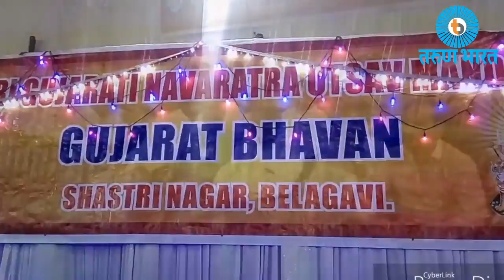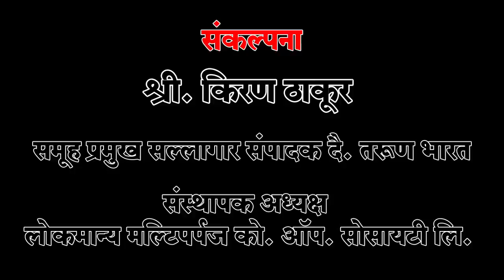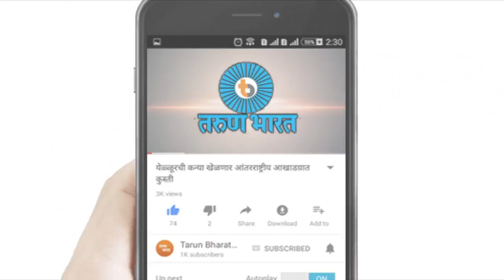नवरात्री हा देवीचा उत्सव, अंबामातेचा उत्सव-Belgaum News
श्री गुजराथी नवरात्रोत्सव मंडळाच्या नवरात्रीच्या उत्सवासंबंधी एक बाब मात्र अधोरेखित करावीशी वाटते. नवरात्री हा देवीचा उत्सव, अंबामातेचा उत्सव. या उत्सवात घटस्थापना केली जाते. नऊ दिवस प्रारंभिक पूजा व सकाळची आरती एकेक जोडपे करते. सायंकाळनंतर म्हणजे आठ, साडेआठला अल्पोपाहार आणि मग गरबा दांडीया रास सुरू होते. सामुदायिक आरती प्रसाद हे सारं अगदी नियोजनबद्ध असतं. तरूण मुलांची कमिटी करून स्पर्धांचं कार्यक्रमाचं नियोजन त्यांच्यावर सोपवलेलं असतं आणि हे सर्व तरूण मंडळी अगदी उत्साहाने आणि आनंदाने करतात. अष्टमीला नवचंडी होम करून नवव्या दिवशी उत्सवाची सांगता होते. आजकाल उतसवाचं स्वरूप बदलत चाललंय. गणेशोत्सवाचं स्वरूप तर बदललंच आहे. नवरात्रीचंही बदलू लागलंय. पण या साऱयात श्री गुजराथी नवरात्रोत्सव मंडळानं आपले संस्कार सोडलेले नाहीत. उत्सवातल्या धार्मिकतेला, भक्तीला, पंरपरेला कुठंही धक्का लागू दिलेला नाही आणि ही गोष्ट नक्कीच वाखाणण्यासारखी आहे. आज नावारूपाला आलेलं ‘गुजराथ भवन’ हे सर्व गुजराथी बांधवांना अभिमान वाटावा, असंच आहे.